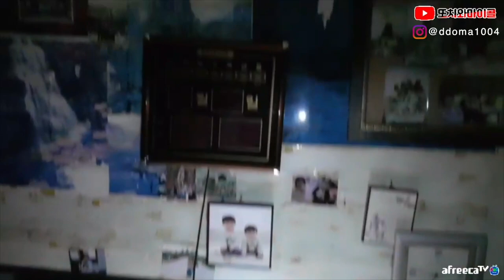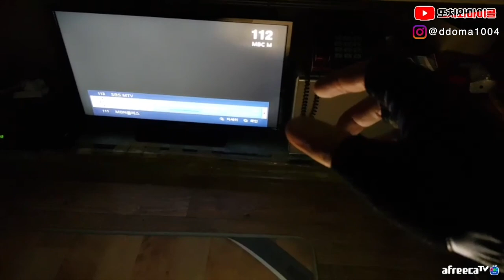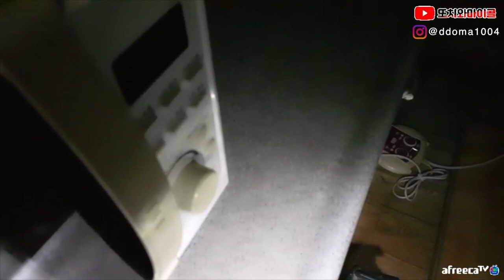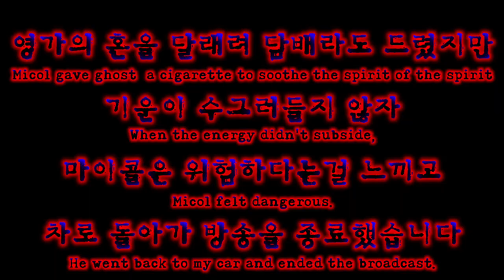[ENG SUB] 집주인이 죽은지 얼마 안된 집은 기운이 어떨까....?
촬영날짜 -
21.03.13